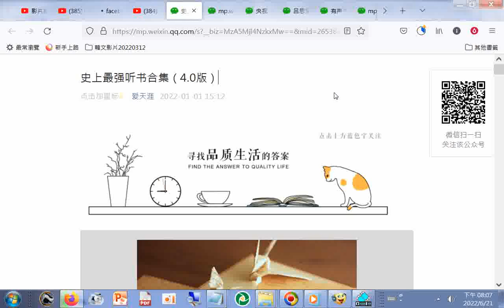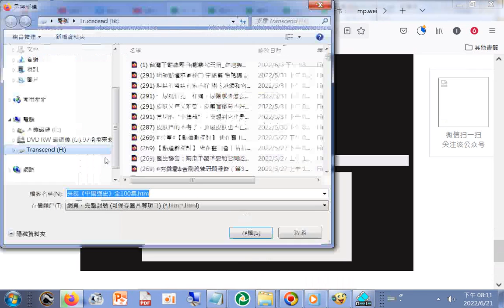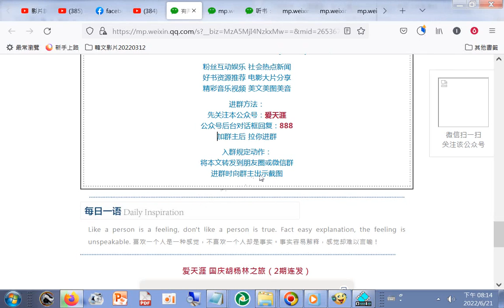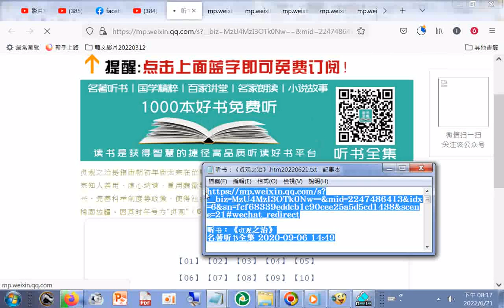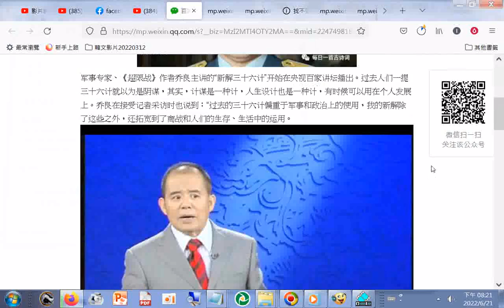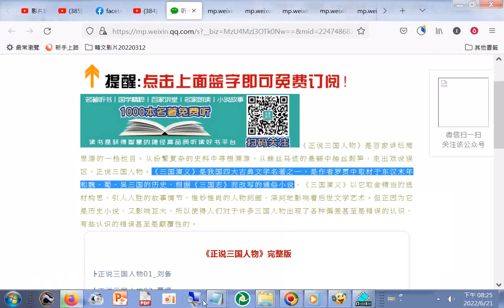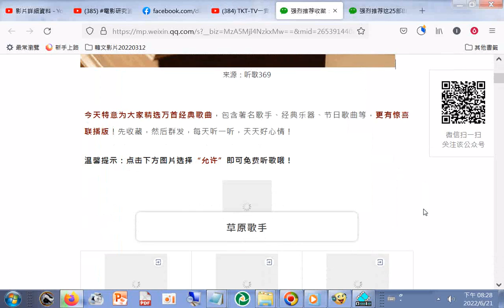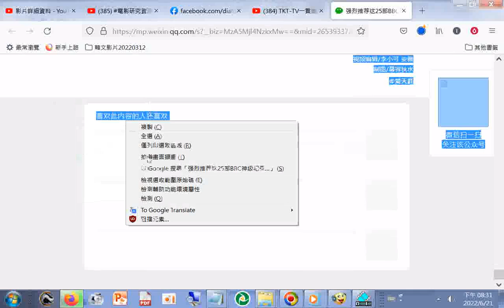分享 史上最强听书合集（4.0版）.htm20220621...+有声书《中国史纲》44集音频全集.htm20220621+吕思勉《中国通史》全132集.htm+央视《中国通史》全100集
.htm20220621+...听书：百家讲坛《正说三国人物》完整版.htm20220621+强烈推荐这25部BBC神级纪录片，豆瓣评分都在9.5分以上，部部都是经典中的经典典！20220621